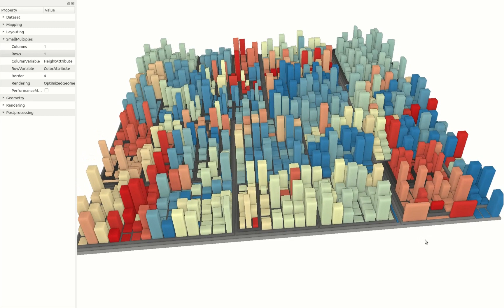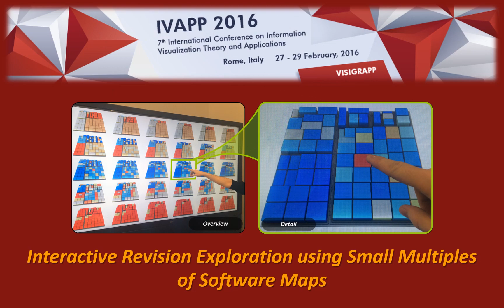Interactive Revision Exploration using Small Multiples of Software Maps (IVAPP 2016)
To explore and to compare different revisions of complex software systems is a challenging task as it requires to constantly switch between different revisions and the corresponding information visualization. This paper proposes to combine the concept of small multiples and focus+context techniques for software maps to facilitate the comparison of multiple software map themes and revisions simultaneously on a single screen. This approach reduces the amount of switches and helps to preserve the mental map of the user. Given a software project the small multiples are based on a common data set but are specialized by specific revisions and themes. The small multiples are arranged in a matrix where rows and columns represents different themes and revisions, respectively. To ensure scalability of the visualization technique we also discuss two rendering pipelines to ensure interactive frame-rates. The capabilities of the proposed visualization technique are demonstrated in a collaborative exploration setting using a high-resolution, multi-touch display.